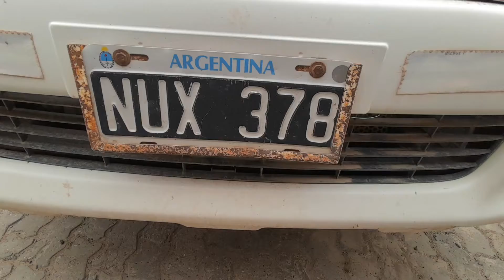Lote 112 - Pecom S.A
Pick up Toyota, mod. hilux 4x4 c/d dx pack 2.5 tdi, año 2014, dom.
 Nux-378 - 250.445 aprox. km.